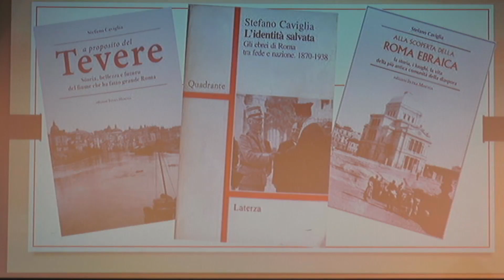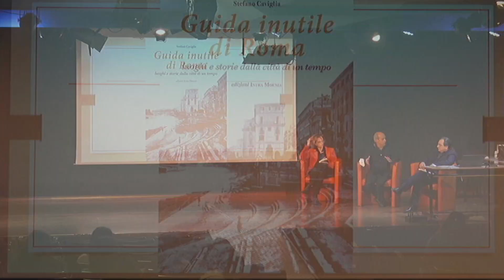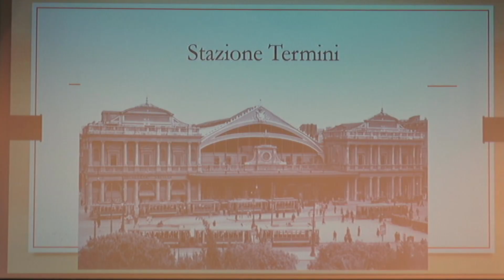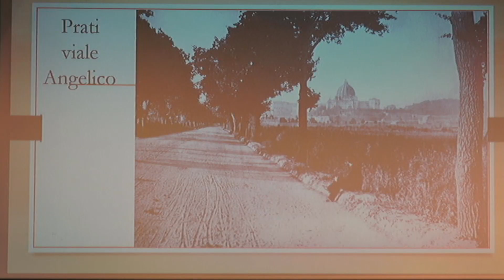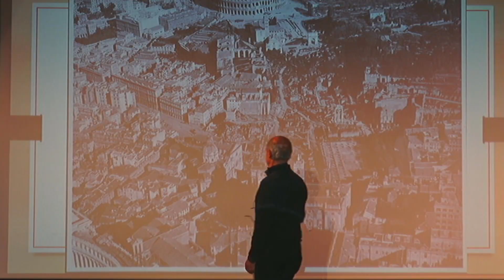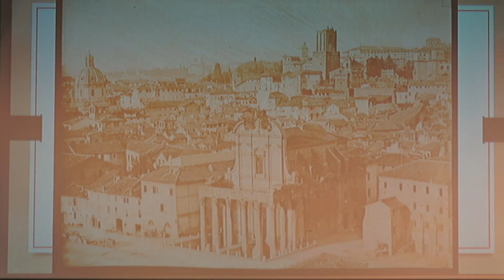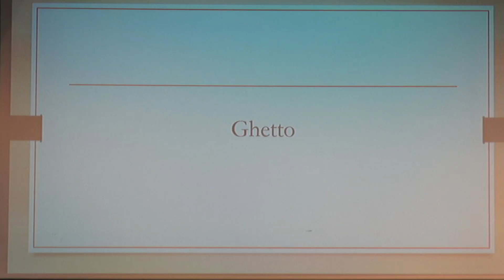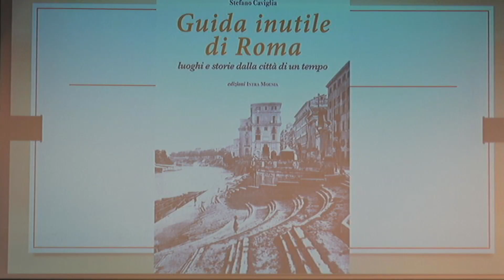INCONTRI CON L'AUTORE "Guida inutile di Roma" di Stefano Caviglia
Aula magna del Liceo Montale
04/03/2022